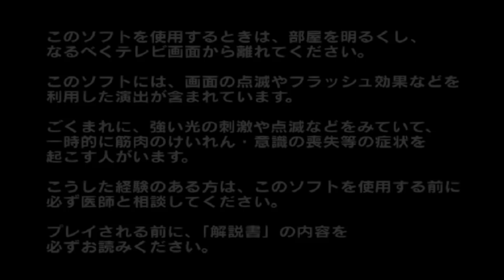Redman Mod Ultraman FE3 PS2